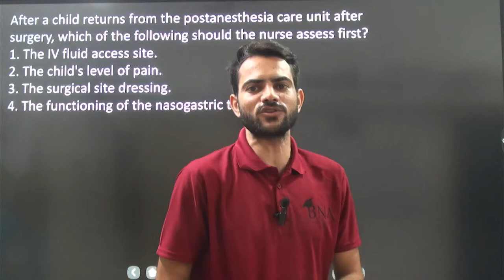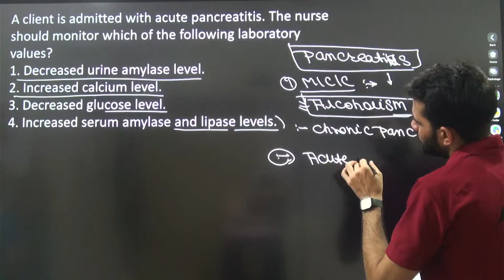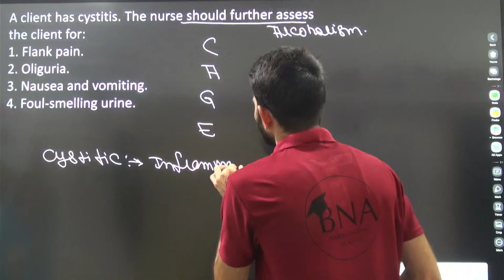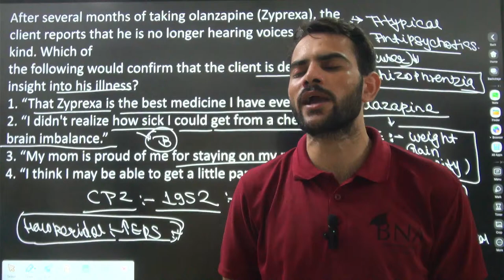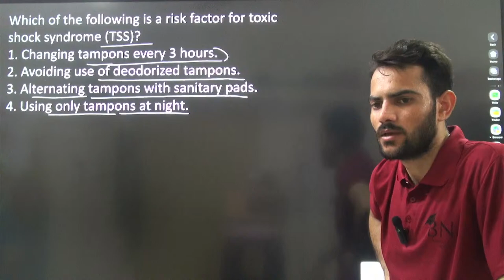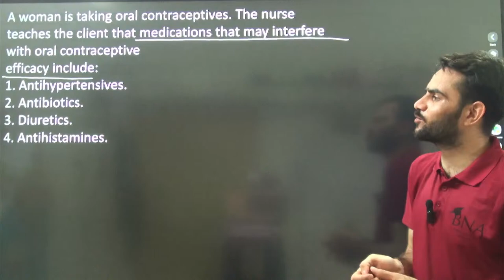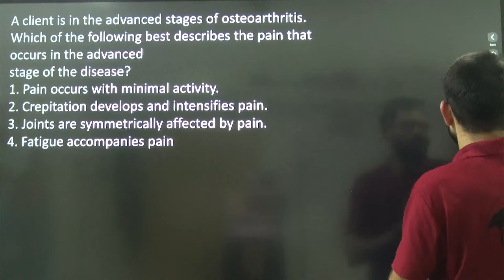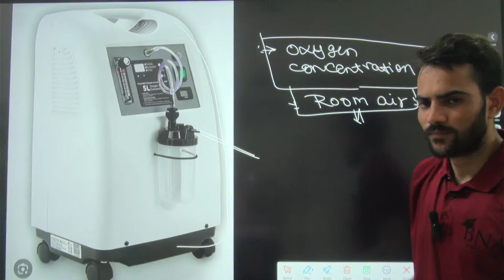Vande bharat series#mcq session#episode#150#Norcet special#hssc#cho#staff nurse#esic#dsssb#jipmer#rr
Vande bharat series#mcq session#episode#150#Norcet special#hssc#cho#staff nurse#esic#dsssb#jipmer#rrb#by abhishek sir#surgical safety checklist#sign in# time out#sign out#use of surgical safety check list#antipsychotis#typical antipsychotis#atypical antipsychotis#psychosis#neurosis#insight#delusion#hallucination#types of schizophrenia#schizophrenia#simple schizophrenia#hebephrenic#disorganised schizophrenia#paranoid schizophrenia#catatonic schizophrenia#catatonic excitement#catatonic stupirs#pancreatitis#alcoholism#cullen sign#turner sign#ectopic pregnancy#cystitis#pyelonephritis#hepatitis#needle stick injury#nsi#oxygen concentratiinconcentration#att#antitubercular medication#gout#osteoarthritis#rheumatic arthritis#allopurinol#indomethacin#cholchicine#treatment of gout#hyperurecemia#cidex#2% gluteraldehyde#chronic renal failure#crf#treatment of chronic ren failure#sign and symptoms of crf#